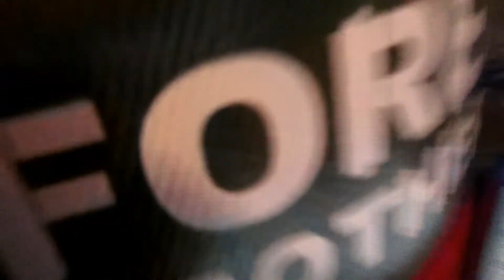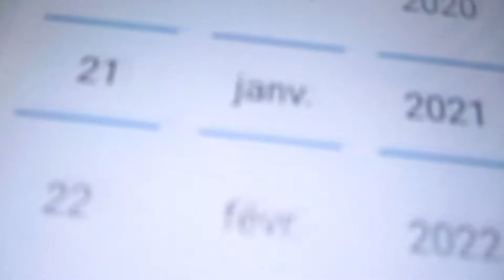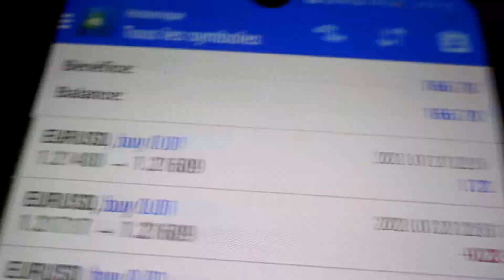ROBOT DE TRADING AVIS ANTARES BEONTRADE AUTOTRADE GOLD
ROBOT TRADING  Pour Plus D'Infos Va Dans La Description

Yo bro,

Aujourd'hui, j'ai l'immense plaisir de t'offrir LE ROBOT DE TRADING que j'ai créé et qui m'a coûté plus de 15000€ en recherches et développement.

Comme ça, pendant que tu te formes pour APPRENDRE LE TRADING manuel, mon robot mt4, LE CLONE, va bosser pour toi et te ramener du GROS ARGENT venant du FOREX !

Tu verras, Le TRADING AUTOMATIQUE c'est génial parce qu'on peut gagner de l'argent en ligne pendant qu'on dort ou pendant qu'on passe du temps avec notre famille et nos amis.

ATTENTION:

Mon robot de trading est GRATUIT mais sous certaines conditions, si tu veux en savoir plus, va sur cette page:

Les riches utilisent les robots de trading des banques pour s'enrichir, jour après jour, semaine après semaine pendant que la majorité de la population passe à côté de la PUISSANCE du Trading Automatique.

En réalité gagner 50, 100 ou 200 euros par jour en bourse c'est SIMPLE quand tu as le bon système qui bosse pour toi 24h/24.

Que tu sois un total débutant ou un trader avancé, sache qu'il est largement POSSIBLE de prendre une partie du Gâteau ( Des milliards d'euros circulent chaque jour sur le marché du FOREX ).

Bientôt, tu vas pouvoir goûter à cette liberté, que ce soit sur le plan financier que sur le plan humain.

Avec de l'ARGENT, tes rêves se réaliseront plus RAPIDEMENT, alors PASSE à L'ACTION, dès MAINTENANT:

Voici quelques points clés dans cette vidéo:

00:05 AVIS ROBOT TRADING
00:59 ANTARES
02:00 ROBOT MT4 GRATUIT
03:00 BEONTRADE

avis robot trading antares beontrade autotrade gold avis robot mt4 gratuit comment faire fructifier 500 euros 1000 euros 2000 euros 5000 euros 10000 euros 50000 euros 500€ robot mt4 de trading etoro formation trading en ligne debutant avis metatrader 4 mt4 mql4 meilleure plateforme de trading logiciel robot de trading automatique avis expert advisor metatrader mt4 point pivot macd rsi stochastique bandes de bollinger trix moyennes mobiles adnoune pnv im mr green greenrock matt alti alex forexagone dimitri centre de gravité de belkhayate ichimoku renko camarilla support et resistance point parabolic sar fractal williams alligator accelerator qqe bougies japonaises chandeliers price action ete tendance indicateur forex mt4 gratuit metadrader mt5 comment utiliser l'indicateur rsi mt4 forex trading